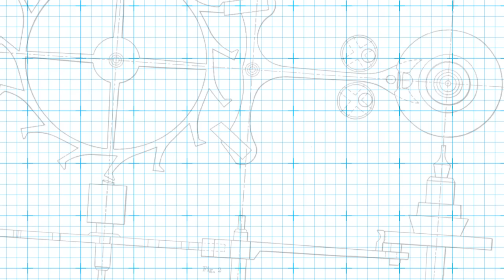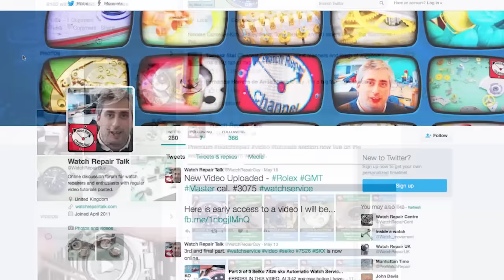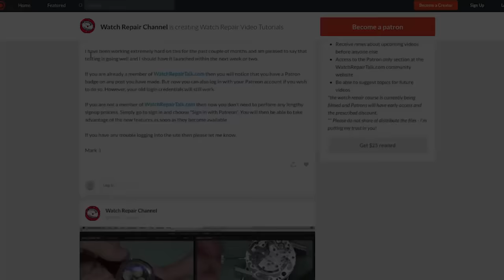How I re-lumed 5 watch hands - Watch repair tutorial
Five hands to relume - it made sense to do them all at the same time. This is how I did it.

Watch repairs and services in the UK